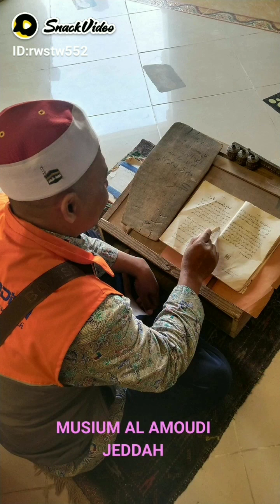DOKUMENTASI UMROH PEBRUARI 20 MAMPIR MUSIUM AL AMOUDI JEDDAH